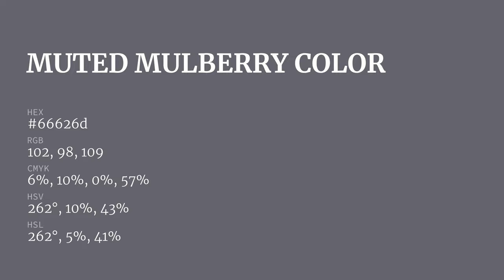Muted Mulberry color 66626d hex color - Violet color - Warm color 66626d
What color is Muted Mulberry ? 66626d hex color - Violet color - Warm color 66626d

Hex 66626d Color Code is also known as Muted Mulberry color.